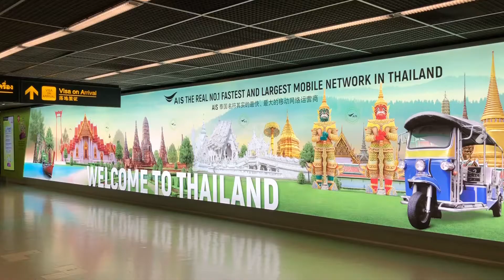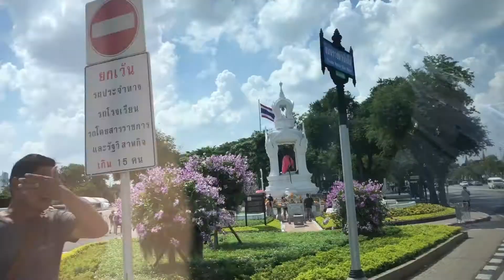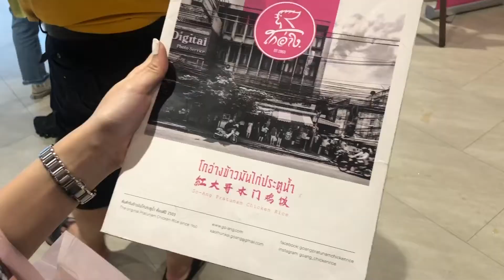Bangkok Trip with Ah B (My Bestie)